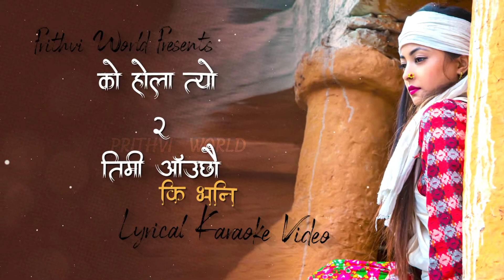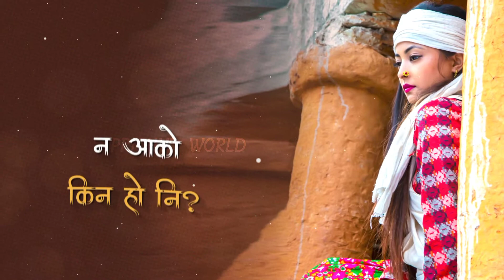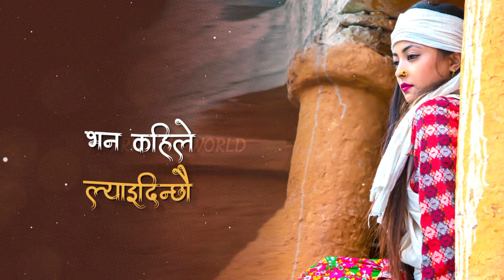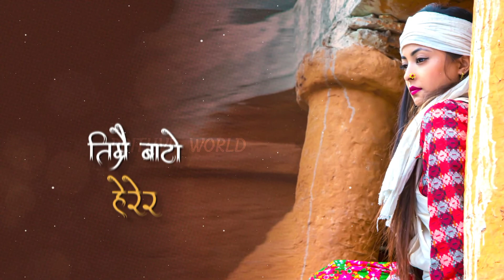Ko Hola Tyo 2- (Timi Aauchauki Bhani) Karaoke/ Lyrical Track version Paul & Krishtina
Prithvi world presenting new nepali song  Ko Hola Tyo 2- Female Version(Timi Aauchauki Bhani) Karaoke/ Lyrical Track version we hope you all like it if you like the video please do like the video and subscribe to the channel for other new videos too.

Original Credit
VOCAL
♪(Original  Singer: Sunil Giri (Male Version)

Female version Singer : Suman Gurung

LYRICS/MUSIC
♪@Sunil Giri

MIX/MASTERING
♪ Shyamshwet Rasaily (Prism Digital)

Lyrical karaoke version design
@Prithvi World

Nepali geet haru ko high quality karaoke track chahiye ma hamilai samparka garnu hola.
नेपाली गीतहरूको उत्कृष्ट क्यारियोकी मिउजिक ट्रयाक चाहियेमा सम्पर्क गर्नु होला
email at:
action will be taken immediately.

Watch and Support original artist:
Unauthorized downloading and uploading on YouTube channel is Strictly Prohibited And will attract punitive measures from Prithvi world channel. Embedding to a website is allowed.
nepali music track
nepali music track without voice
nepali music track collection
nepali pop instrumental music
new nepali karaoke track
nepali song track
nepali track song rajesh payal rai
nepali song track with lyrics
nepali song track with lyrics all
nepali song track only
Nepali karaoke songs
Nepali karaoke love songs
nepali pop songs karaoke songs